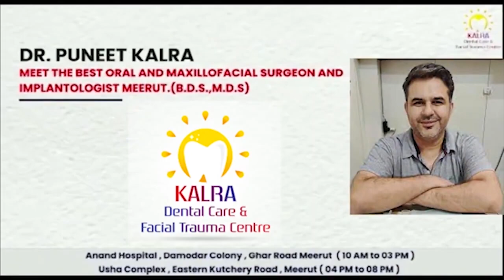जैन शिकंजी आऊटलेट संचालक को लूटने वाले दो बदमाश फरार First byte.tv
3 फरवरी को टीपीनगर थानान्तर्गत बाईपास पर हुई लूटपाट

हथियारों के बल पर नकदी व जेवर लूट लिये थे

इसके अलावा तीन और घटनाओं को दिया अंजाम

शनिवार को मेडिकल के लिये ले जाया जा रहा था

शुल्भ शौचालय के इस्तेमाल के दौरान हुए फरार

वेदव्यासपुरी में चल रही है कांबिग